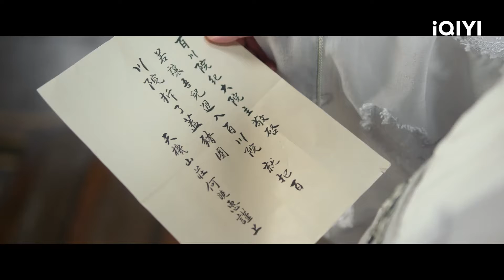【BM SUB】Mysterious Lotus Casebook 莲花楼 EP1 | Cheng Yi, Joseph Zeng,Xiao Shunyao | iQIYI Malaysia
《Mysterious Lotus Casebook》 - ️⏩ Download iQIYI App & watch full episodes now with BM / EN subtitle!

✨Cast

🎬Introduction
 "Mysterious Lotus Casebook" is a costume martial arts mystery drama directed by Guo Hu ("Immortal Samsara: Part 1") and Ren Haitao ("Love and Destiny"). It stars Cheng Yi ("Immortal Samsara: Part 1"), Joseph Zeng ("Meet Yourself"), and Xiao Shunyao ("Till the End of the Moon") in the leading roles. The series is adapted from the novel "The Auspicious Lotus Tower" by Feng Ping. It tells the story of Li Xiangyi, the renowned leader of the Sigu School in the martial arts world, who is severely injured in a major battle. He retreats from the martial arts world and becomes a humble physician named Li Lianhua. However, his peaceful life is disrupted when he encounters Fang Duobing, a new friend plagued by illness, and his old enemy Di Feisheng. Li Xiangyi is once again drawn into the world of martial arts...